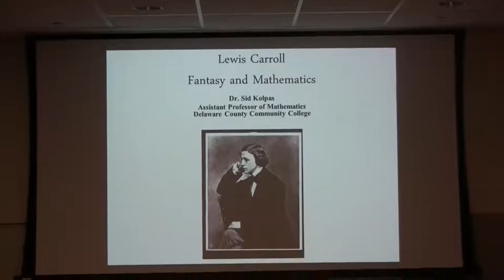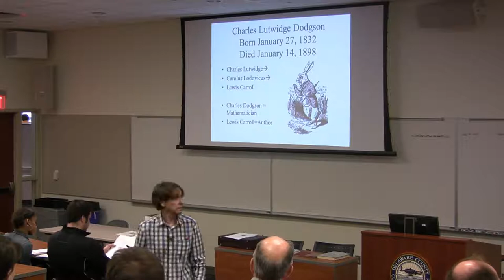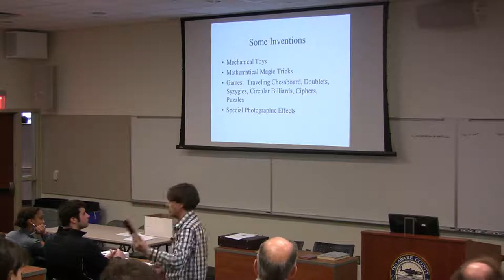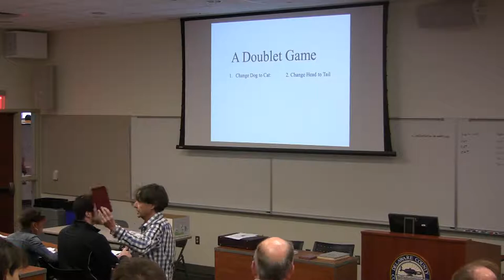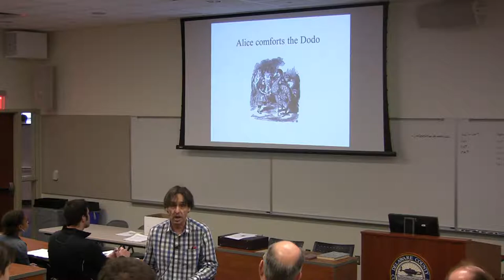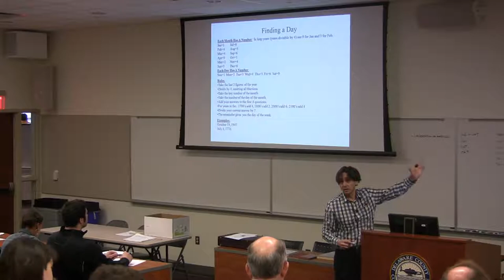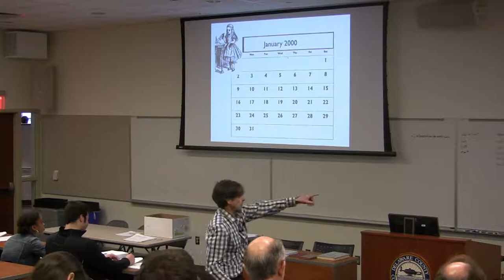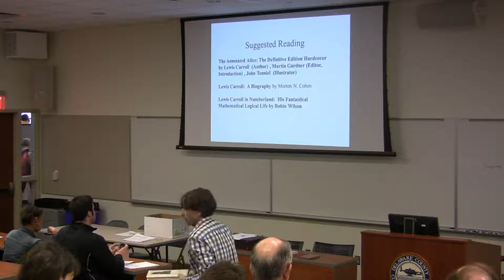STEM Speaker Series - Lewis Carroll: Fantasy and Mathematics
Title: Lewis Carroll: Fantasy and Mathematics

Speaker: Dr. Sid Kolpas